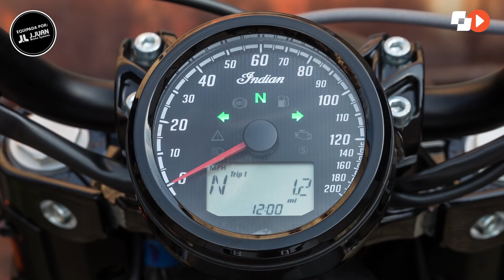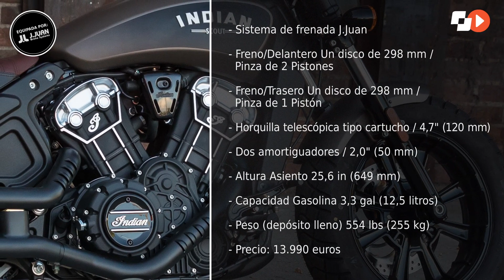Indian Scout Bobber - Prueba, opinión y detalles - Motofan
Esta nueva Scout, tercer miembro de la familia de acceso de Indian, se gana el apodo de Bobber por su fisonomía más desnuda, oscura e individualista. Lee la prueba completa de la Indian Scout Bobber en el siguiente enlace

Lo que más nos ha gustado de la Indian Scout Bobber es:
- Estética y nivel de acabados
- Prestaciones y par motor
- Ergonomía relajada